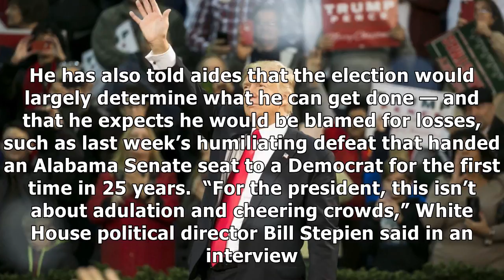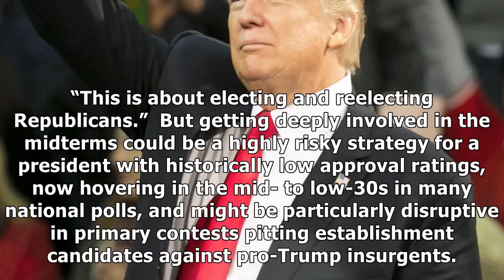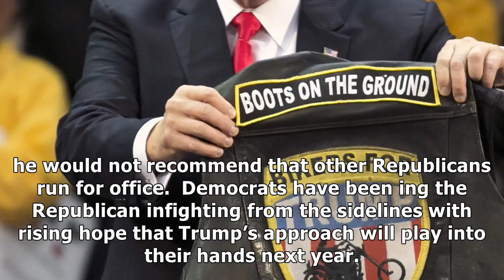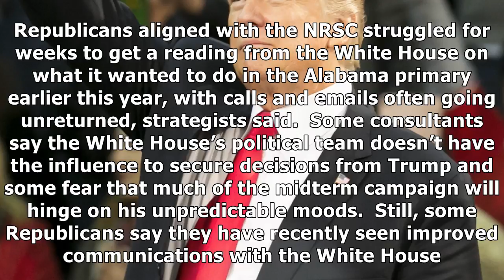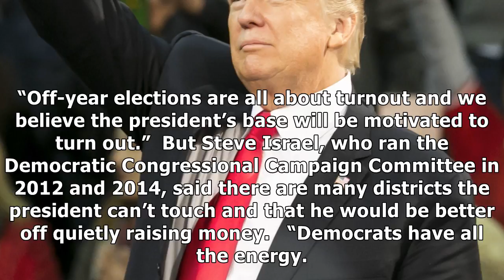After alabama loss, trump has ambitious plans to campaign in 2018 midterms| Morning News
President Trump waves during a rally in Pensacola, Fla., on Dec. 8. (Nicole Craine/Bloomberg) President Trump is not on the ballot in 2018, but the White House is planning a -throttle campaign to plunge the president into the midterm elections, according to senior officials and advisers familiar wit...